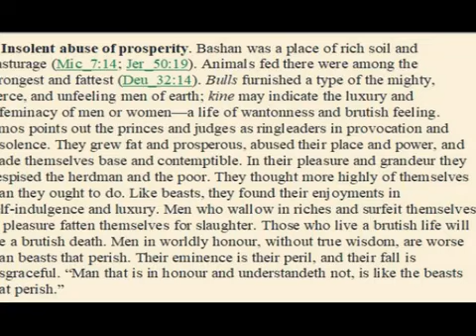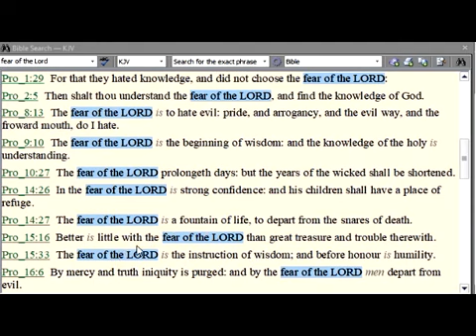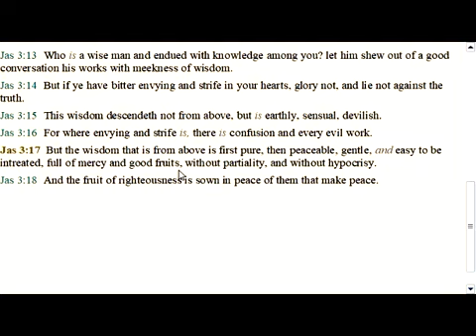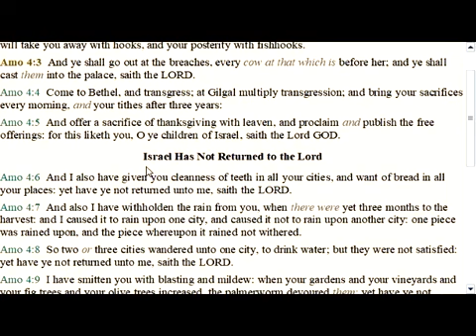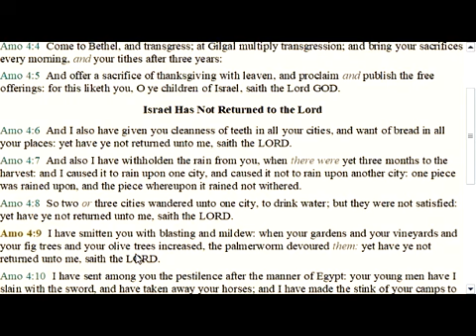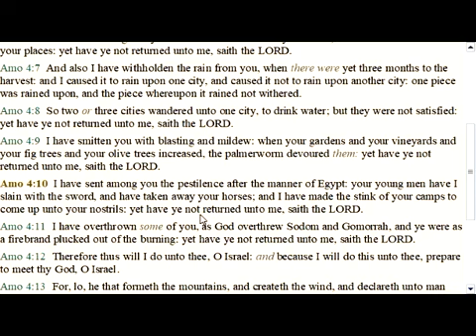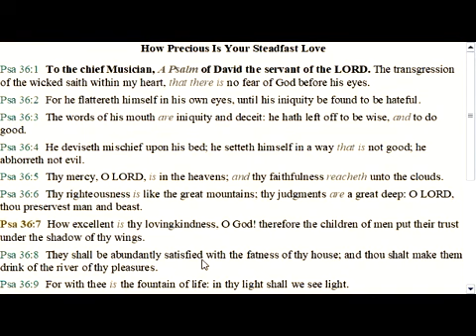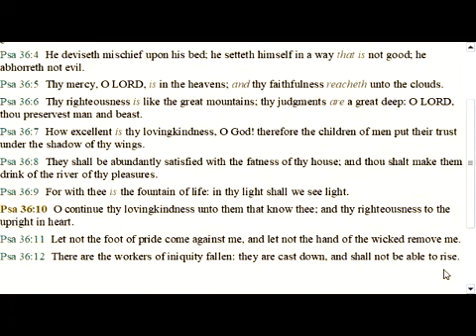Yet America Has Not Returned To Me! Call A Fast! (mirrored from backto yourfirstlove)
Thanks to our sister Monique/backto yourfirstlove

Do you feel the need to help others?
BREAD BASKET (those in need)

@BERTHA DUDDE...